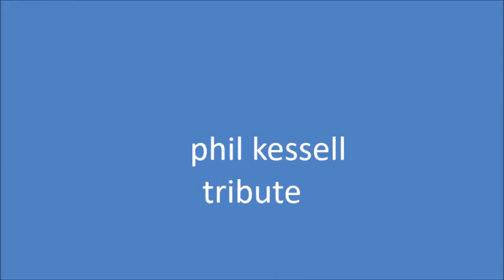Phil Kessel Tribute Video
sad to hear kessel is leabing i hope he does good. no hate pls i am grieving